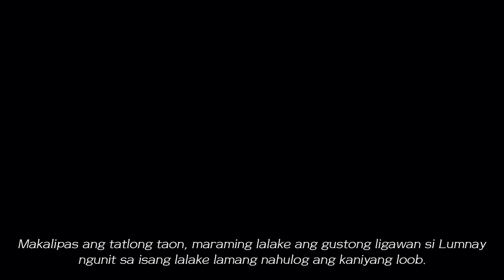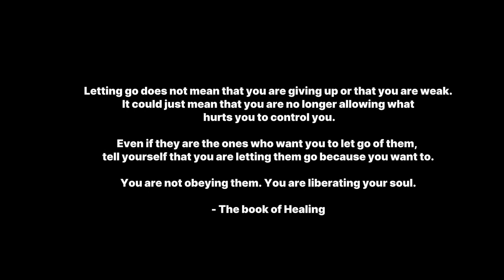The Wedding Dance by: Amador Daguio (A short film)